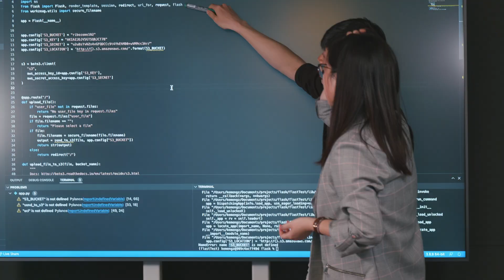Meet Jun, Solutions Architect - AWS Tech U resident | Amazon Web Services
The Solutions Architect team at AWS is responsible for helping customers successfully implement cloud technologies. As part of our team, you’ll have the opportunity to innovate daily and define the future of cloud computing. Come join us in making the impossible, possible.